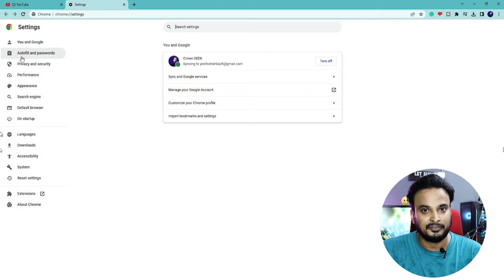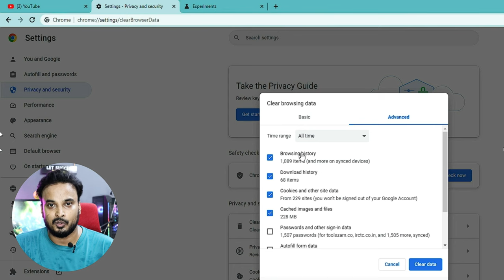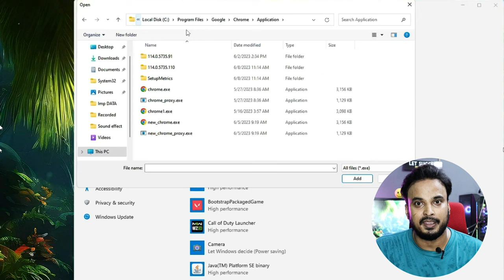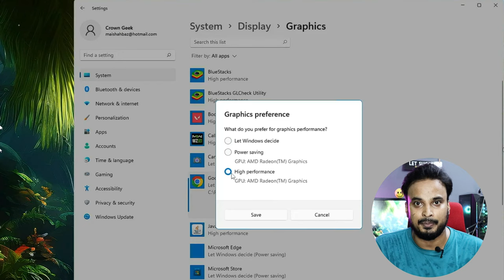Fix Screen Flickering Problem in Chrome & Edge (While Watching YouTube & Browsing) 2023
If your Google Chrome and Microsoft Edge screen flicker or lag while watching youtube videos or doing any task then apply these few effective solutions.

☑ Watched the video!
☐ Liked?

Why is my computer screen flickering when I use Chrome?
How do I fix my flickering screen on Windows 10?
How do I fix the Chrome glitch?
How do you fix a flickering screen on a Chromebook?